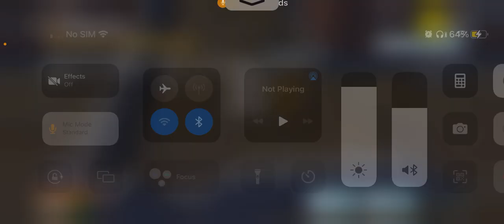Pmpc 19th 3